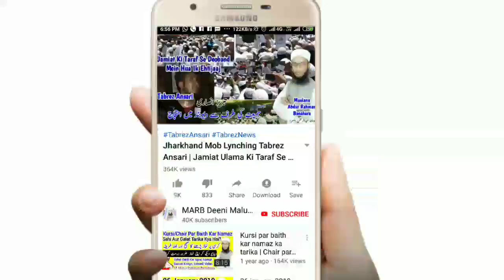Ashra Zil Hajj Ki Fazilat || Zilhijja Ki Ebaadat Aur Roza || عشرۂ ذی الحجہ میں عبادت، روزہ اور فضیلت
Zil Hajj ke mahine ki Fazilat aur us roza zil hijja ki Fazilat aur roza zil hajj ki namaz aur ibadat ki fazilat new bayan 2019 by Mufti Abdur Rahman Banahara MARB Deeni Malumaat